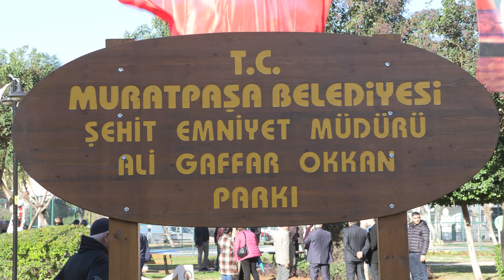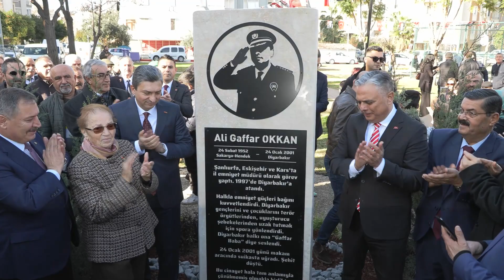Muratpaşa'da Gaffar Okkan Parkı açıldı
Antalya Muratpaşa Belediye Başkanı Ümit Uysal, uğradığı suikast sonucu hayatını kaybeden eski Diyarbakır Emniyet Müdürü Ali Gaffar Okkan’ın adını taşıyan parkın açılışında “Türkiye'yi düşünecek, Türkiye'yle yaşayacak, Türkiye'nin geleceğine, bütünlüğüne, beraberliğine odaklanacak duyarlılıkta insanlara çok ihtiyacımız var” dedi.